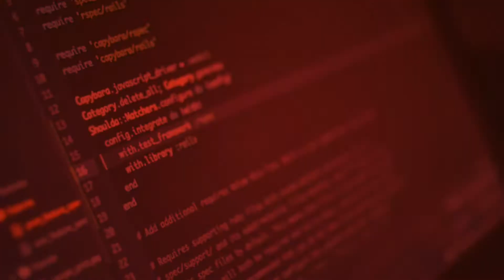CALL OF DUTY WW2 PART 6 (no commentary gameplay)